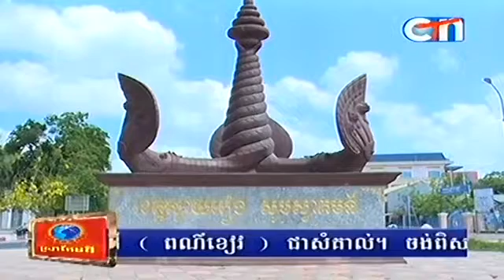CTN - Som Nerch Tam Phum - សំណើចតាមភូមិ -​ On 05 June 2015​ - Part 1-2